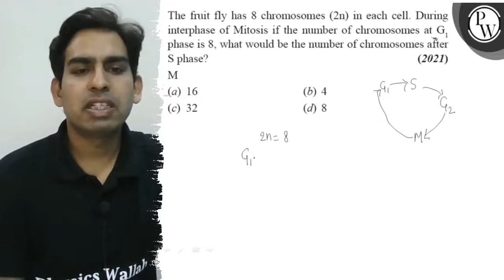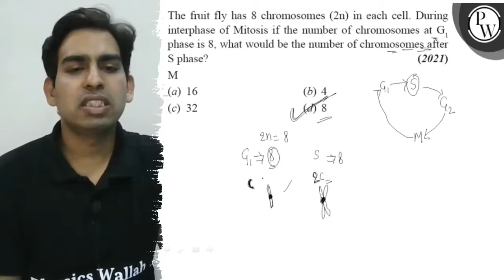The fruit fly has 8 chromosomes (2 n) in each cell. During interphase of Mitosis if the number of...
The fruit fly has 8 chromosomes (2 n) in each cell. During interphase of Mitosis if the number of chromosomes at G_1 phase is 8 , what would be the number of chromosomes after S phase?
M
(a) 16
(2021)
(b) 4